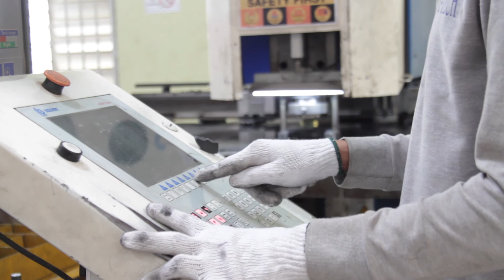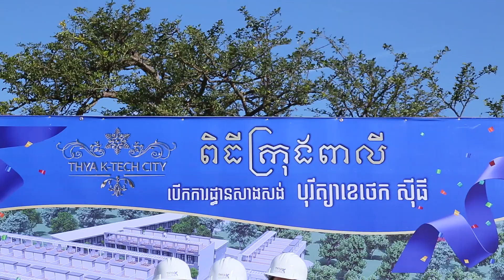K Tech Even day